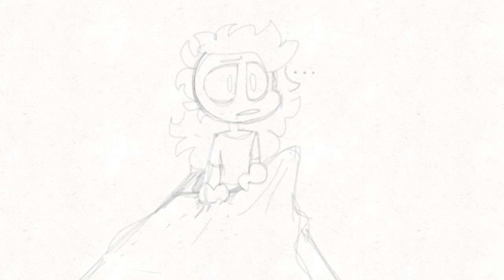Why’d I have to get up?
Short animation sketch. Colored version in progress.